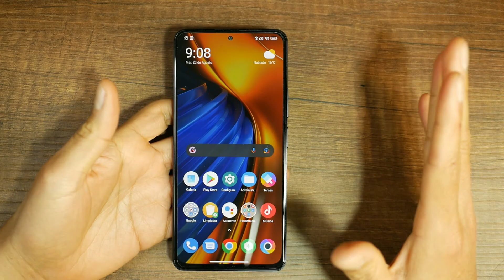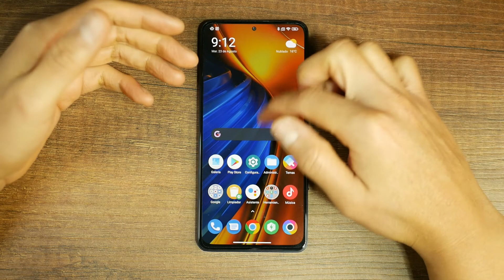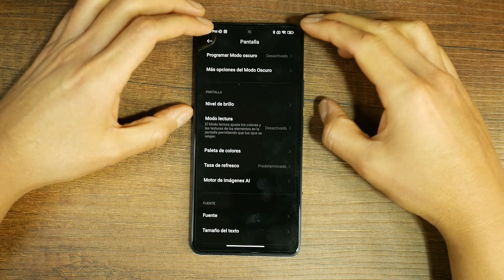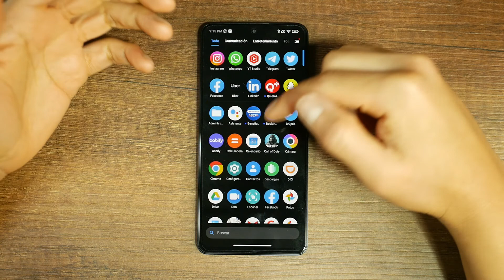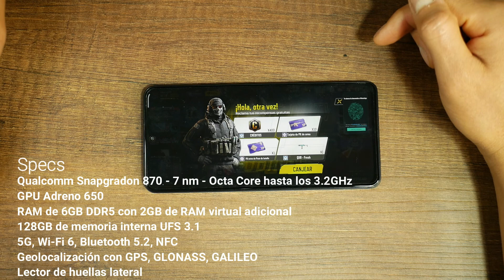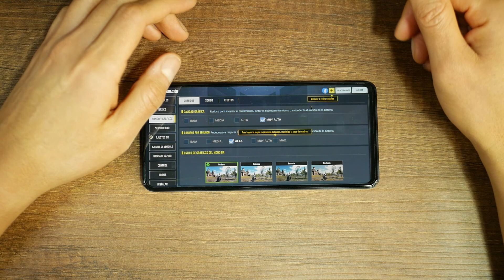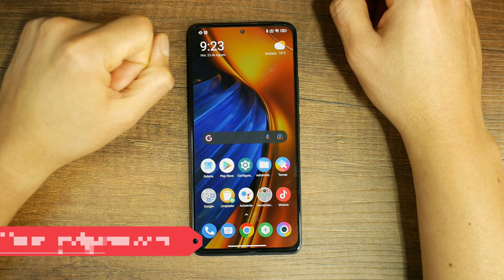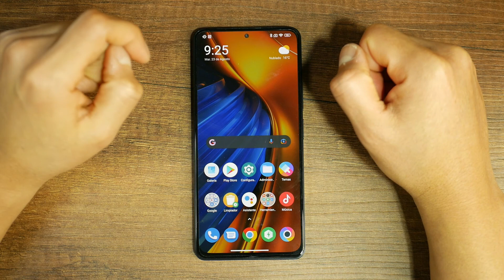Reseña del POCO F4 (Review en español)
POCO, la marca propiedad de Xiaomi, se ha caracterizado por lanzar smartphones que ofrecen muy buenas especificaciones a precios bastante atractivos. Ya por aquí hemos probado el POCO F4, un equipo muy enfocado en el gaming móvil, y ahora durante los últimos días he tenido a prueba el POCO F4, del cual les contaré mi experiencia.

Video grabado con un Samsung Galaxy S10+